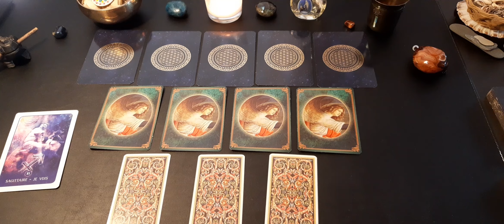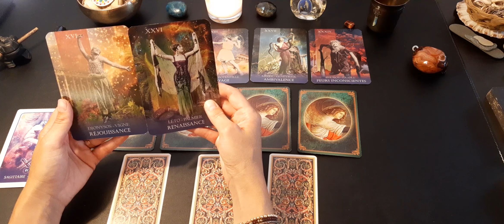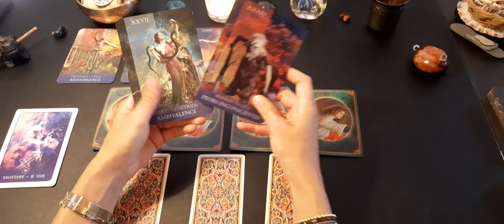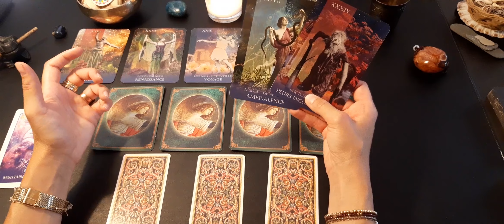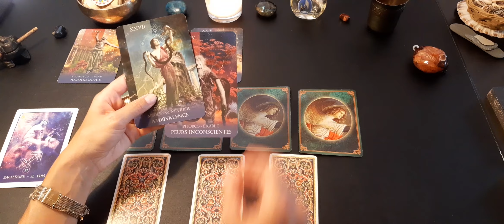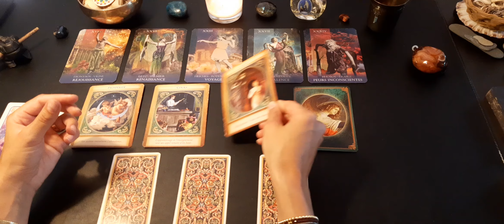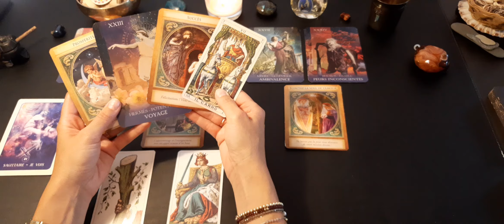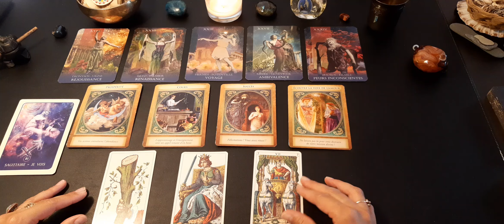♐ Sagittaire : professionnel, septembre 2021 ☆ N'ayez pas peur du succès !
Jeux utilisés :

- L'Oracle botanique des divinités

- Ancien Tarot Italien

- L'Archange Gabriel de Doreen Virtue